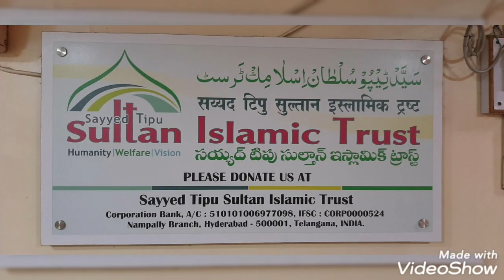Jab Ata Hai Allah Walon Ko jalal ..to phir Goongy ko bhi ayi Zuban ..dykho